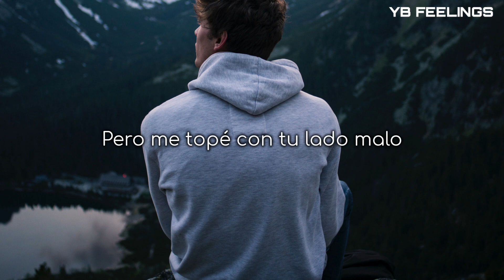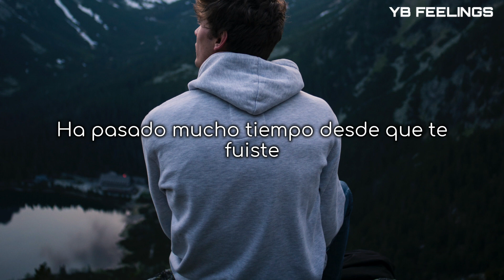Yaeow - Do you ever think of me (feat. Rxseboy) // SUB ESPAÑOL